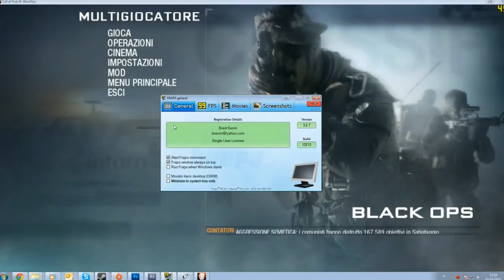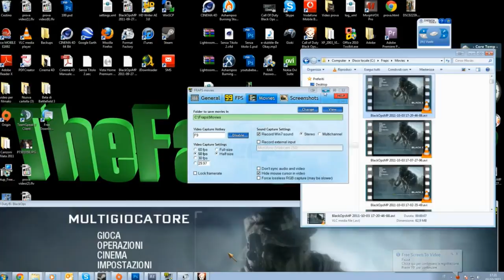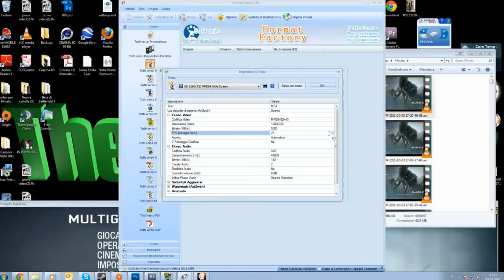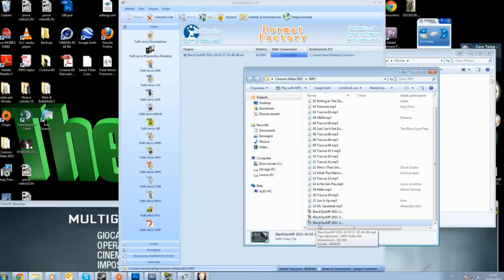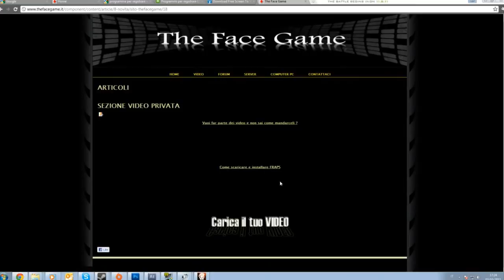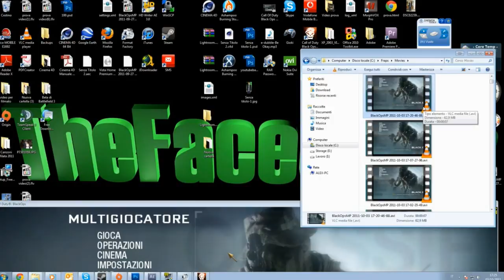Tutorial per caricare Video Su TheFaceGame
How to Submit Your Black Ops Clips:
1. Record your video whit fraps-gamecam or other software
2. in VIDEO SECTION
3.Remember video format only .avi  .mp4   .flv
4.please upload whit good/hight quality
5.Only Killstreak-Multikill-Ballistic Knives and Tomahawks

Can send video from XBOX,PS3 AND PC

SE AVETE PROBLEMI CONTATTATECI SU STEAM